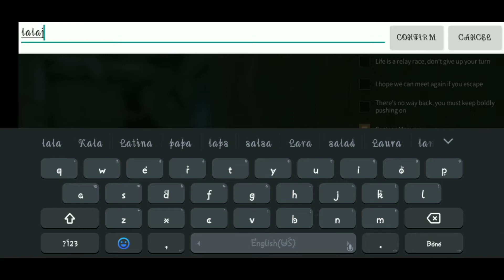LifeAfter #002 : Death of Aleksey